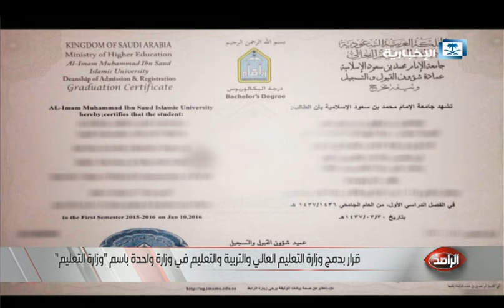محسن البقمي: جاري العمل على تغيير أسماء جميع المباني والمطبوعات إلى وزارة التعليم